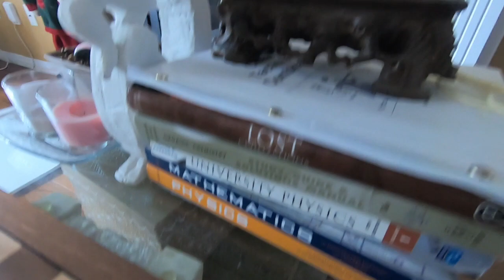肺言双球君: Dry Wall Relief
人生苦短，莫留遗憾。
生活不易，快乐不难。
与其孤独前行，不如路上结伴。
分享生活的点点滴滴，冷眼世界的纷纷繁繁；感悟人间的恩恩爱爱，细品路上的磕磕绊绊。